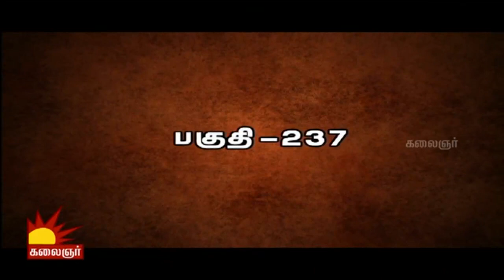Ramanujar | Epi 237 | Tamil TV Serial | 28/04/2016 | Kalaignar TV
About the serial:

Ramanujar serial is scripted by Kalaignar Karunanidhi documenting the life story of the Vaishnavite acharya and his contribution to Hindu religion.

Actors: Chandrakanth, Lakshmi Raj, Gayathri and many more
Director: Dhanush
Producer: Kutty Padmini